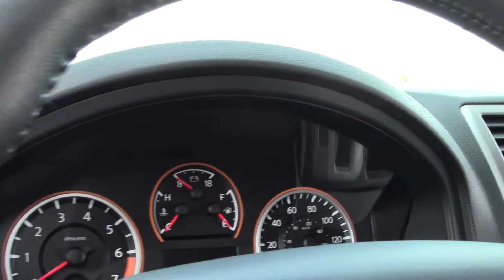2014 Nissan Armada 6U140198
DVD PLAYER! Gorgeous 2014 Nissan Armada 4X4. Brilliant Silver w/ Charcoal Leather Seats, Power Liftgate, Running Boards and Front Fog Lights. Endurance 5.6L V8 SMPI DOHC 32V FFV, 5-Speed Automatic with Overdrive. If you've been yearning to find the perfect 2014 Nissan Armada, then stop your search right here. This is the ultimate SUV that is certain to fit your needs. It isn't intimidated by lots of gear. Just keep on packing stuff inside and its cavernous interior space will just ask for more.

Looking for Long Prairie area used cars, Brainerd area used cars, Wyoming area used cars, used trucks, new cars, or new trucks from one of the best Minnesota dealerships?  (Our customers literally come from all across MN- and other states too!)  Please give us a call to confirm availability for any vehicles you might find here.

Our new vehicle selections include Ford, Lincoln, GM, Buick, Chrysler, Dodge, Ram, Jeep, Honda, Toyota, Nissan and Scion brands, with many models in stock and ready for you to test drive.  Of course we also have a wide range of quality used cars and trucks of all makes available at each location as well (such as the one featured in this video).  Many are even factory certified!